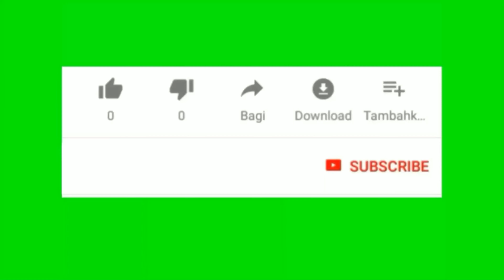Pengajian 2019 Wak Kaji Shodiq Maulid Nabi SAW di Masjid Nurut Tanwir Gendong Benowo Surabaya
Video ini tentang Pengajian 2019 Wak Kaji Shodiq Maulid Nabi SAW di Masjid Nurut Tanwir Gendong Benowo Surabaya pada hari Jumat, 8 Nopember 2019 Jam: 20:00

TERIMA KASIH !!!